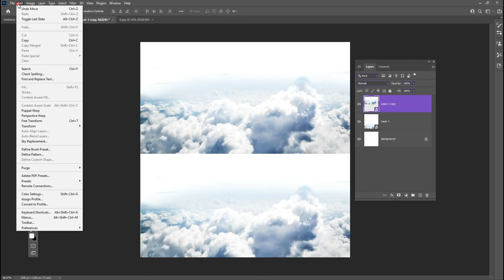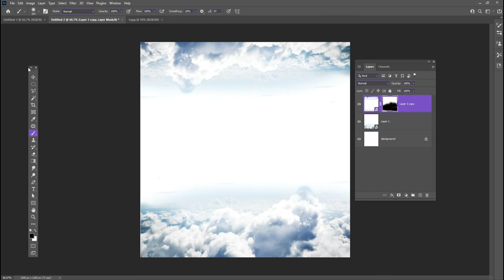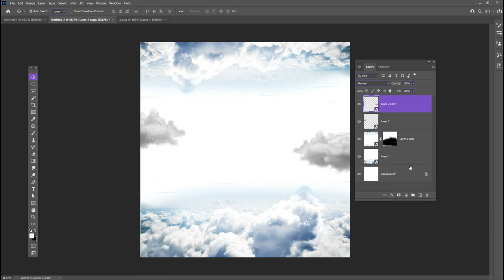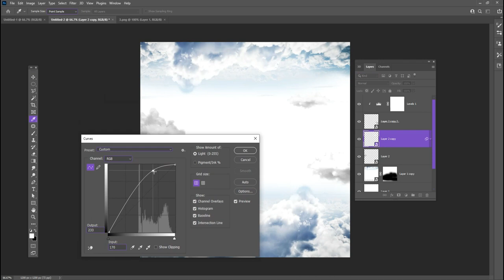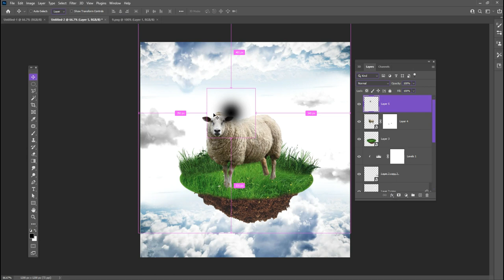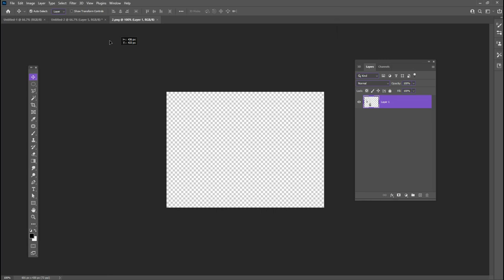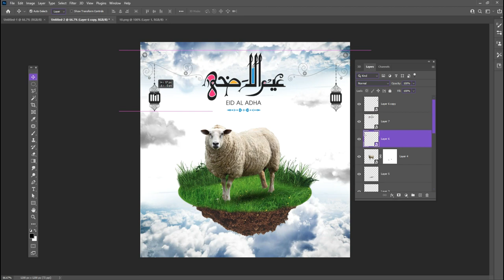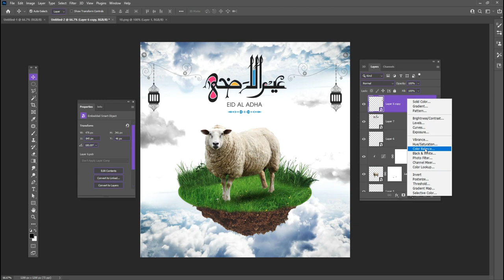Bakra Eid Design | Eid Ul Adha Post 2022 | Photoshop Tutorial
In this video tutorial, we will create aEid Ul Adha Post for social media in Photoshop.